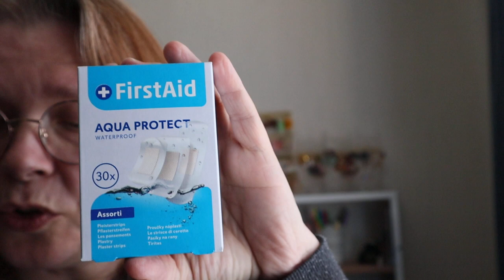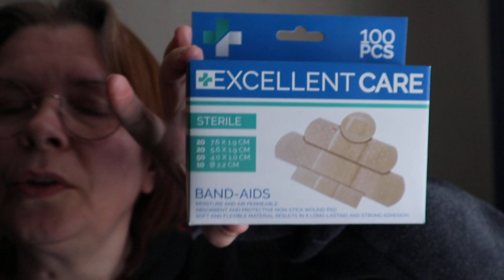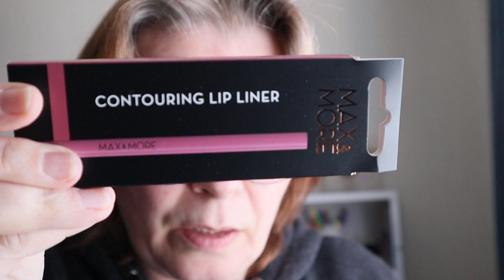shoplog ( action)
van conny